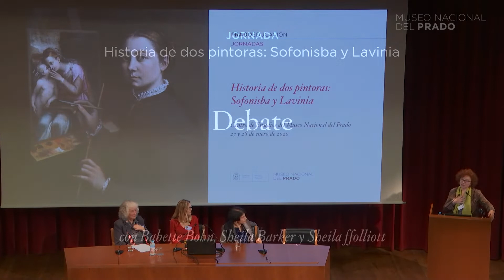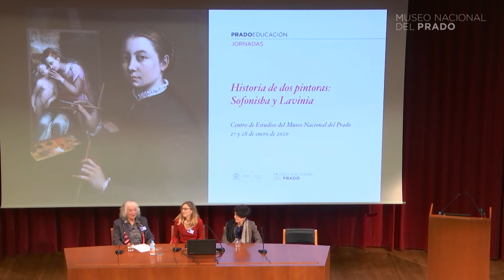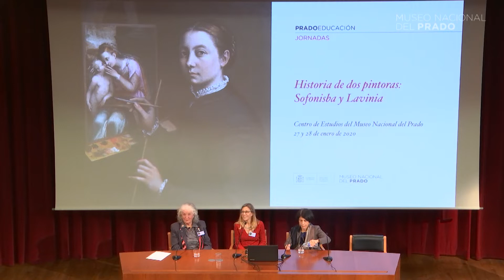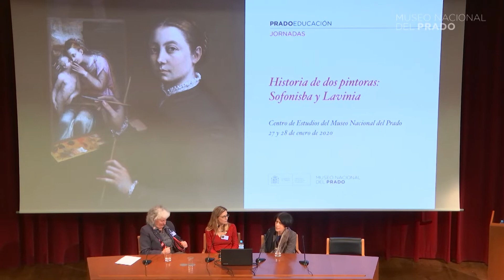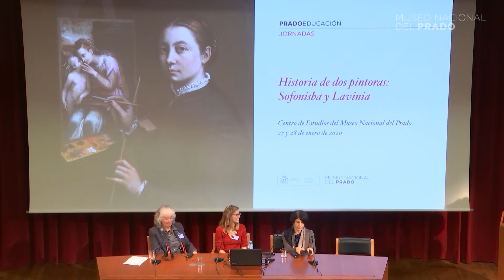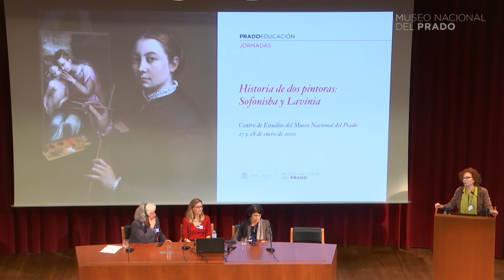Debate y conclusiones "Historia de dos pintoras: Sofonisba y Lavinia" (tarde del 28 enero) (V.O.)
Debate y conclusiones con Leticia Ruiz, Jefa de Departamento de Pintura Española del Renacimiento del Museo Nacional del Prado, Babette Bohn, Texas Christian University, Sheila Barker, The Medici Archive Project (Florencia), y Sheila ffolliott, George Mason University, dentro de las Jornadas "Historia de dos pintoras: Sofonisba y Lavinia" que tuvieron lugar los días 27 y 28 de enero de 2020 con el objetivo de profundizar en el conocimiento de la exposición “Historia de dos pintoras: Sofonisba Anguissola y Lavinia Fontana” que reúne por primera vez los trabajos fundamentales de dos de las mujeres más notables de la Historia del Arte de la segunda mitad del siglo XVI.

Versión con intervenciones originales en inglés y español.

Debate and conclusions with Leticia Ruiz, Head of the Department of Spanish Renaissance Painting Museo Nacional del Prado, Babette Bohn, Texas Christian University, Sheila Barker, The Medici Archive Project (Florencia), and Sheila ffolliott, George Mason University.

"A Tale of Two Women Painters: Sofonisba Anguissola and Lavinia Fontana" Lectures, placed from 27 to 28 January 2020, aimed at shedding further light on the theme of the exhibition, which for the first time brings together key works by two of the most outstanding women painters of the second half of the 16th century.